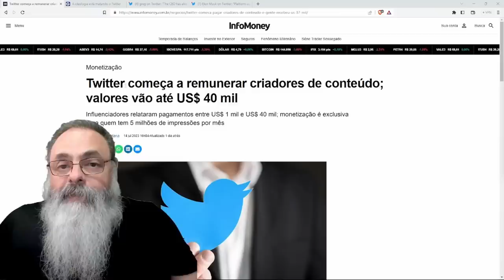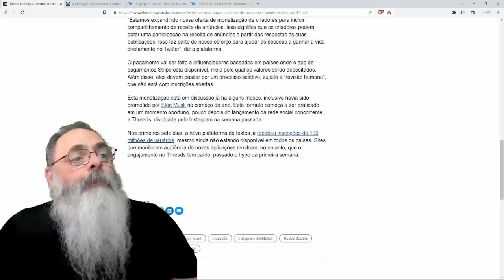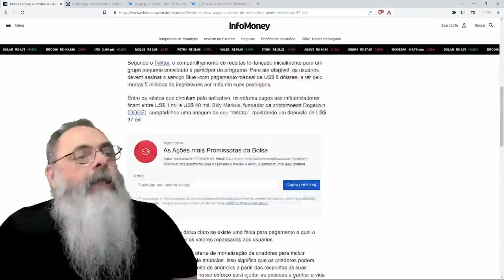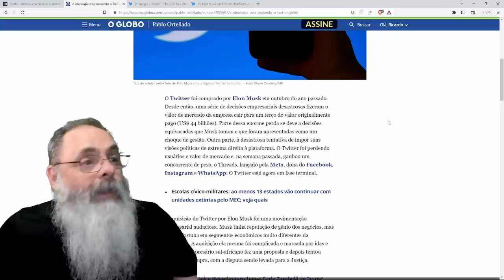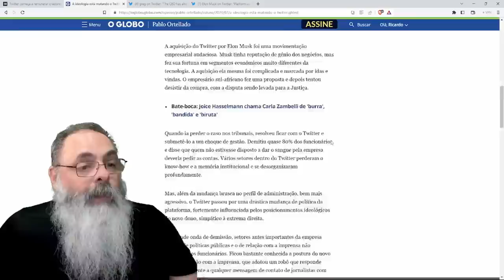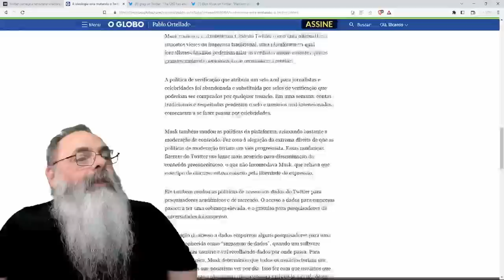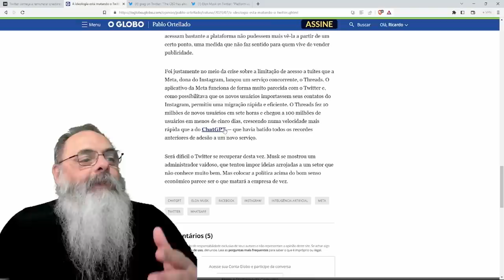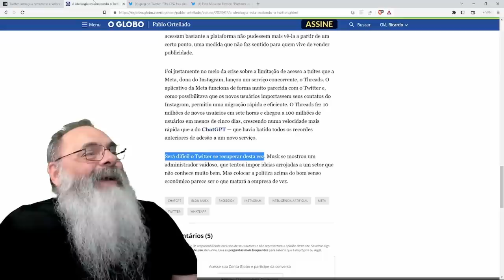TWITTER passa a MONETIZAR CRIADORES e uso da PLATAFORMA AUMENTA deixando ESQUERDA CHORANDO